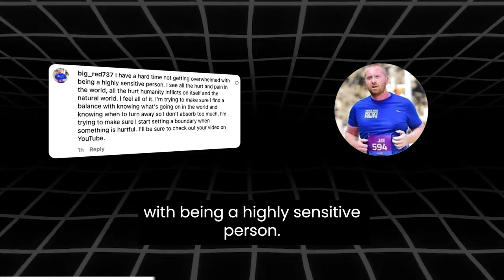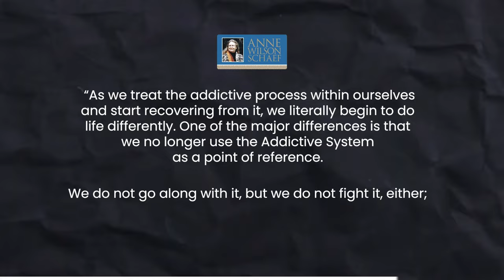Overwhelmed by the state of the world?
Highly Sensitive People (HSP) and Empaths feel the hurt and pain of the world deeply, and sometimes this can be pretty overwhelming, leading to feeling paralyzed, scattered or numb. Where do we start to make a difference in the world?

In this video, I answer a prompt from Jason on Instagram who says:
“I have a hard time not getting overwhelmed with being a highly sensitive person.  I see all the hurt and pain in the world, all the hurt humanity inflicts on itself and the natural world.  I feel all of it.  I’m trying to make sure I find a balance with knowing what’s going on in the world and knowing when to turn away so I don’t absorb so much.”

👉 Let me know what you think of Jason's prompt and my response in the comments below.  Do you resonate?

I am a coach, healer, and artist, passionate about helping other sensitive souls to heal, transform and thrive. I want to help you embrace your sensitivity, become a part of an emerging paradigm, and live a beautiful, purposeful life.

⏱ Timestamps
00:00 - Intro
01:00 - Making a Systems Shift
04:27 - Microcosm of the Macrocosm
06:34 - Becoming a Channel
07:36 - Grieving where the world is at
08:55 - Closing